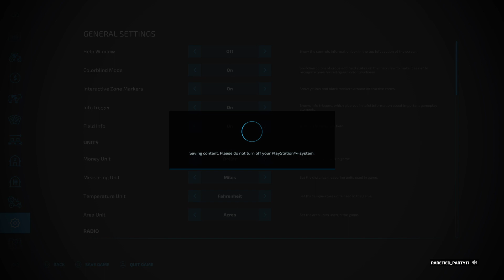The Valley The Old Farm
Buying livestoke, Baling